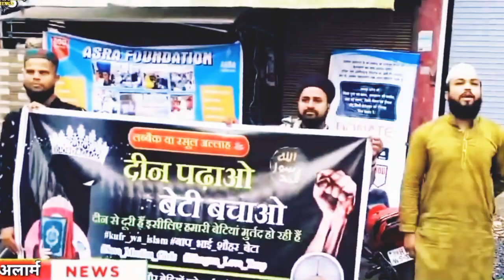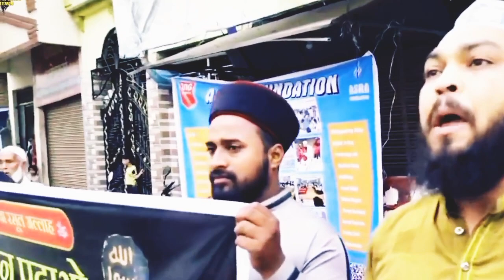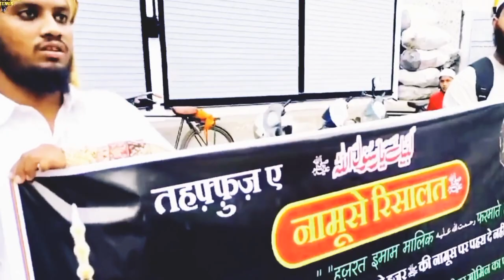Muslmano Apne Bahan Betiyon Ko Hifajat Karo || Deen Padhao Beti Bachao || इस वीडियो को हर इलाके भेजो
Muslmano Apne Bahan Betiyon Ko Hifajat Karo || Din Padhao Beti Bachao || इस वीडियो को हर इलाके भेजो